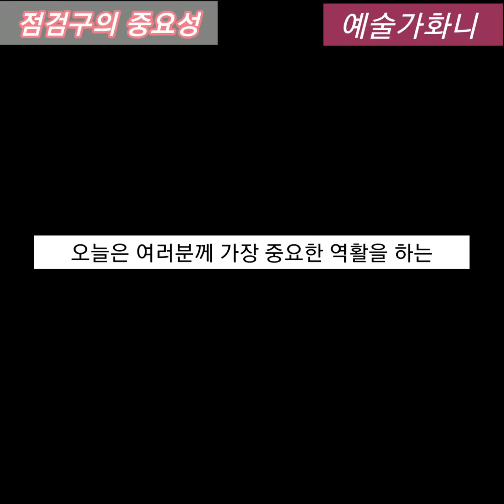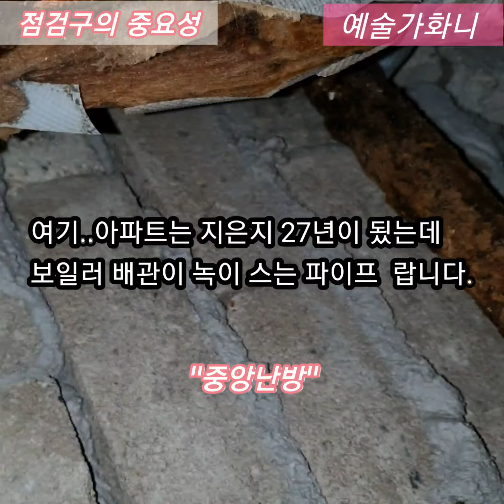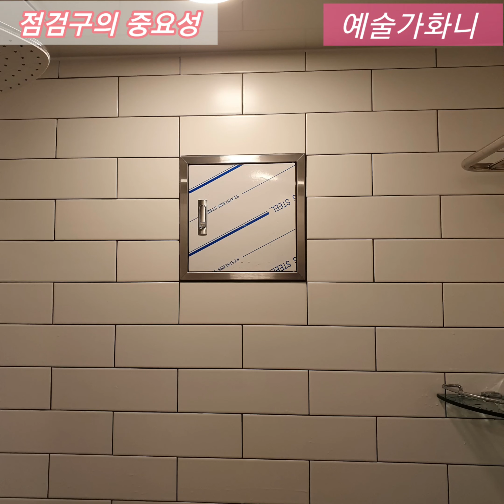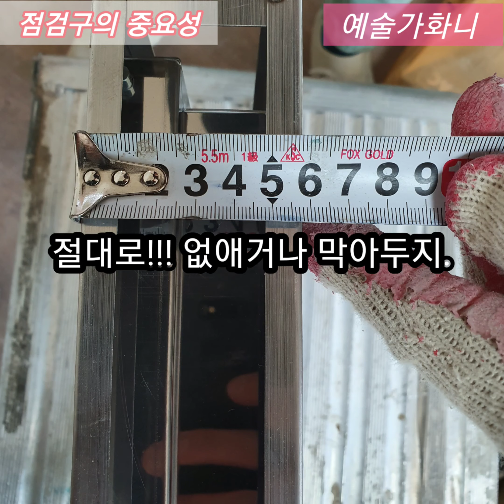욕실 점검구의 중요성.절대로 막거나 없애지 마세요!(누수확인)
공동배관(비트.파이프덕트)에 감쳐진 무서운 진실.
미관상 보기 싫다고 없애면. 교체도 가능하니 이참에 공사 하면서 바꿔보는게 어떨지.